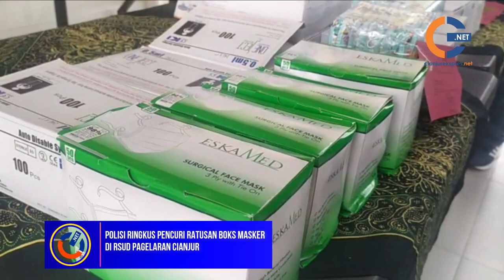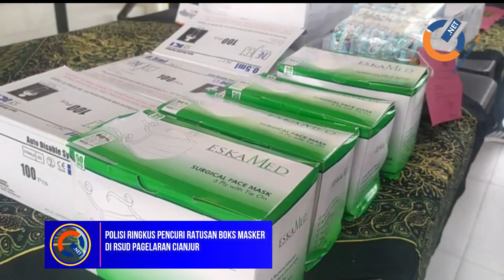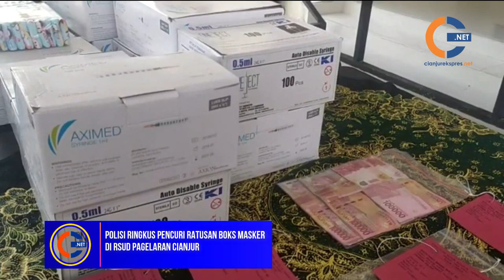POLISI RINGKUS PENCURI RATUSAN BOKS MASKER DI RSUD PAGELARAN CIANJUR